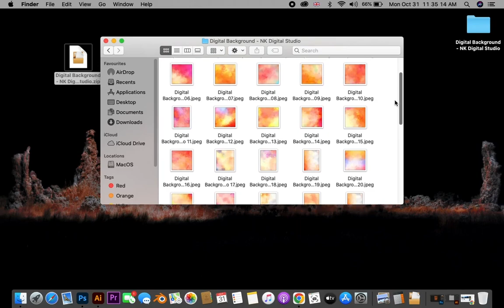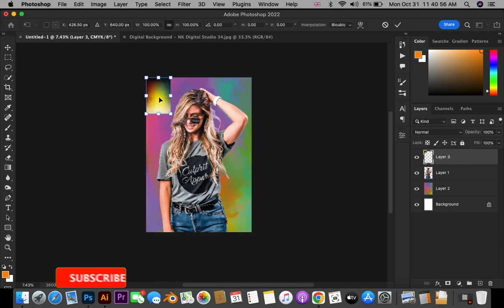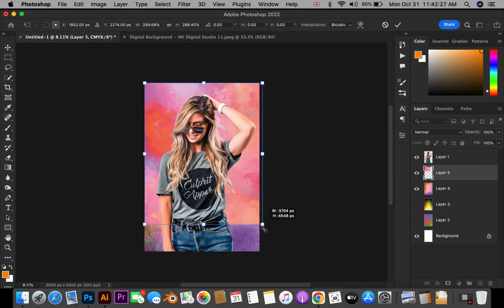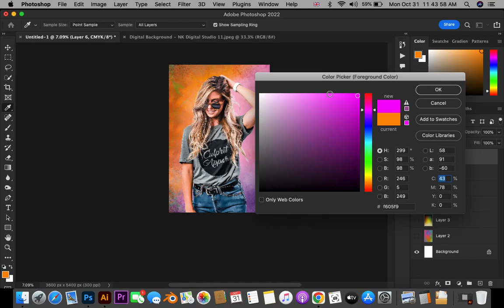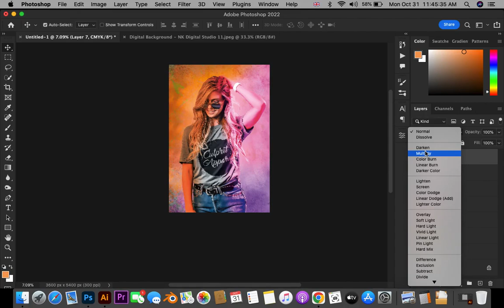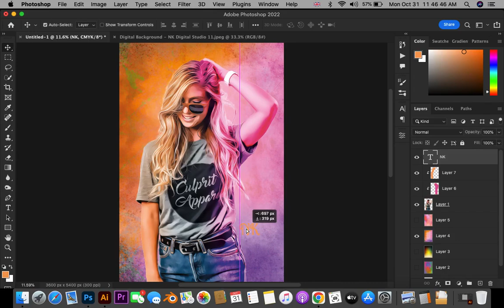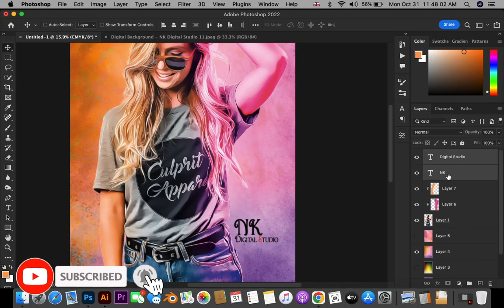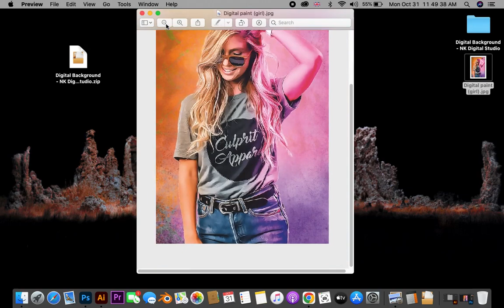Digital Background Download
😉 Welcome to NK Digital Studio Youtube channel 😉